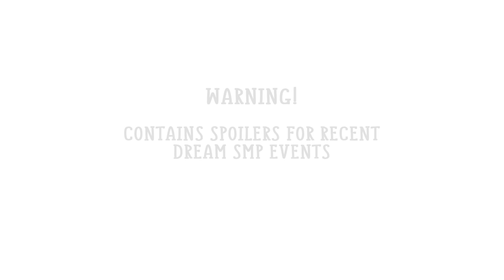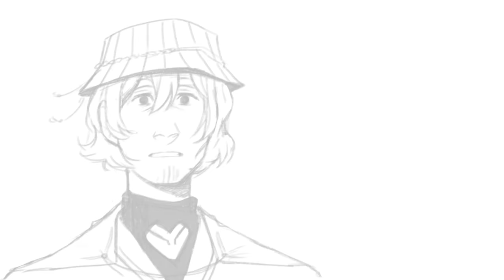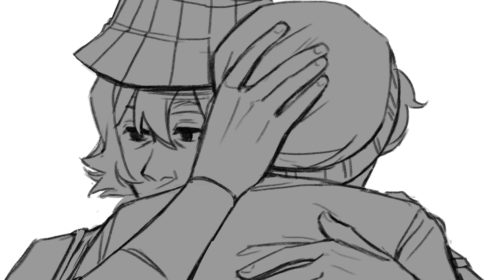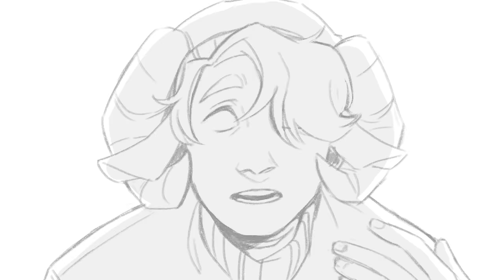Good Grief || Dream SMP Animatic || Wilbur Soot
He's back, guys!